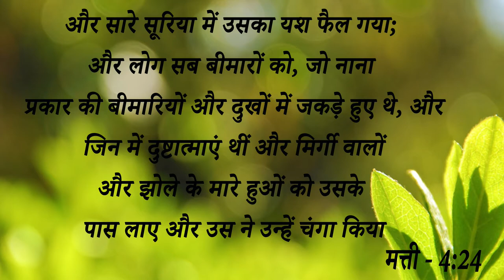Testimony || इस बहन को काली परछाई के रूप में दिखती थी दुष्ट - आत्माएं जिसके कारण पेट खराब.....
Testimony || इस बहन को काली परछाई के रूप में दिखती थी दुष्ट - आत्माएं जिसके कारण पेट खराब रहता था घोषणा को Receive करने के बाद मिला.